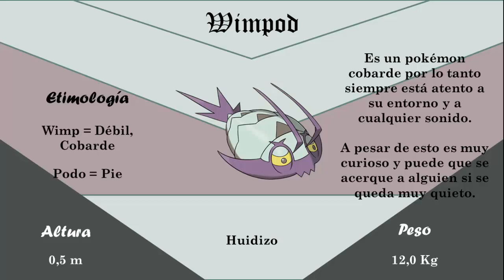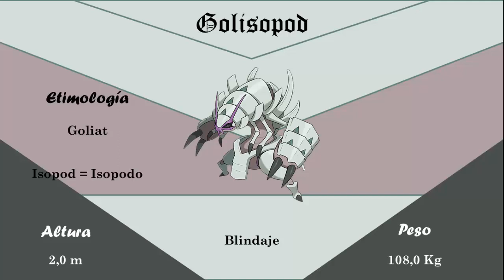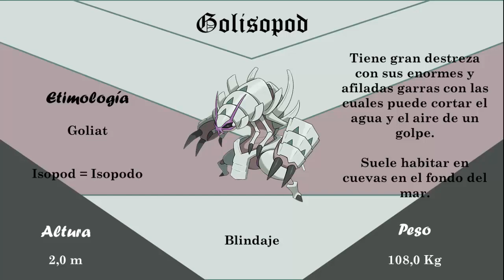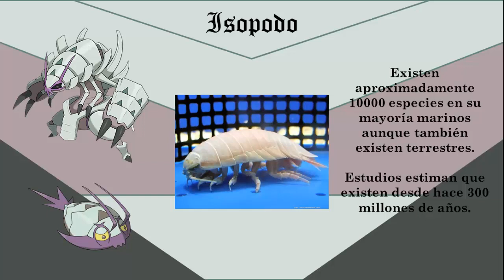Origen Pokémon: Wimpod, Golisopod.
¡Pura Vida gente!

Es un gusto darles la bienvenida a todos a mi canal, he pasado un tiempo sin subir videos pero ya voy a retomar el canal nuevamente.

Esta vez les traigo el origen de estos 2 pokémon de la misma línea evolutiva, espero les guste y aprendan algo nuevo.

Esta es la idea que tengo para los orígenes a partir de ahora, sería de gran ayuda que me dejen su opinión en los comentarios sobre si les gusta o prefieren que sea como antes, es decir cada pokémon por aparte.